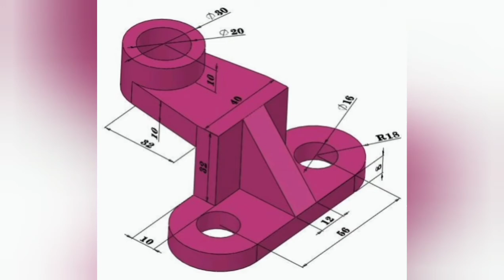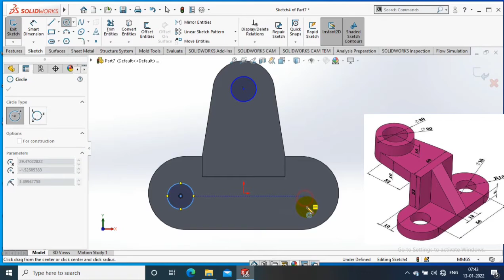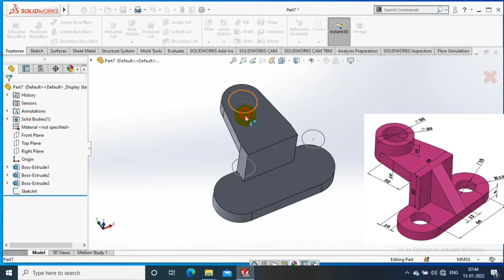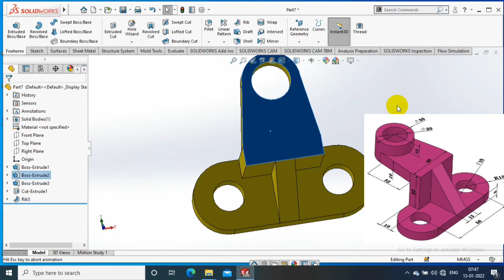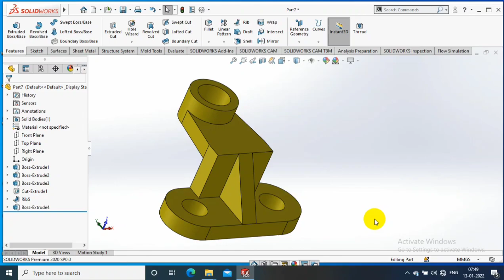SOLIDWORKS EXERCISE# 31 | 3D MODELLING